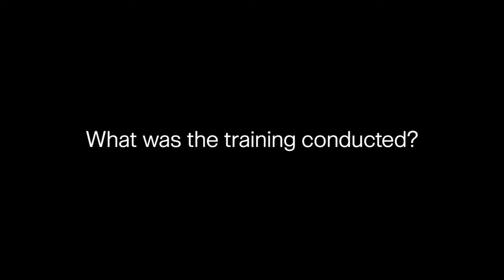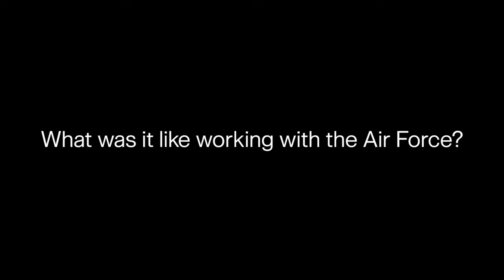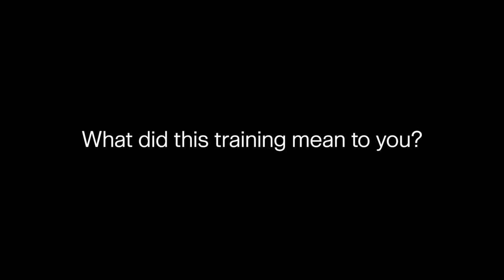U.S. Army and Air Force Loading a Bradley onto a C-5 Galaxy at Hunter Army Airfield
Soldiers with the 3rd Battalion, 69th Armor Regiment, 1st Armored Brigade Combat Team, 3rd Infantry Division, load a Bradley Fighting Vehicle on a C-5 Galaxy aircraft at Hunter Army Airfield, Savannah, Georgia, Dec. 6, 2023.

Army and Air Force Load Bradley Fighting Vehicle on C-5 Galaxy
SAVANNAH, GA, UNITED STATES
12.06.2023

The Soldiers and Airman assessed the capabilities of the C-5 by conducting a test flight around Savannah with the loaded vehicle. (U.S. Army video by Pfc. Luciano Alcala)

Film Credits: Video by Pfc. Luciano Alcala
50th Public Affairs Detachment